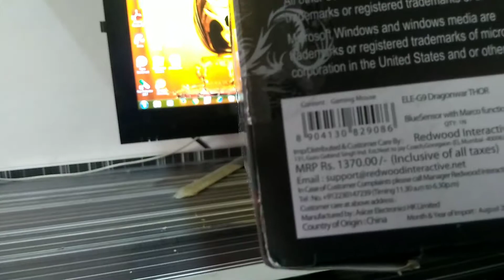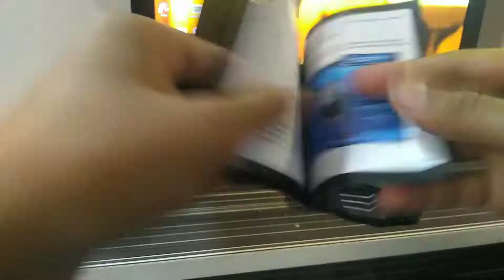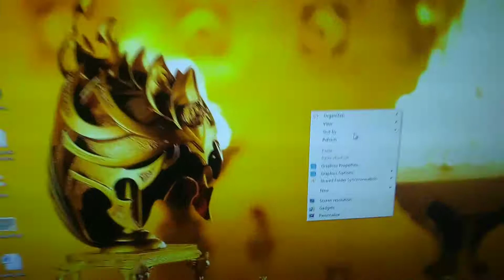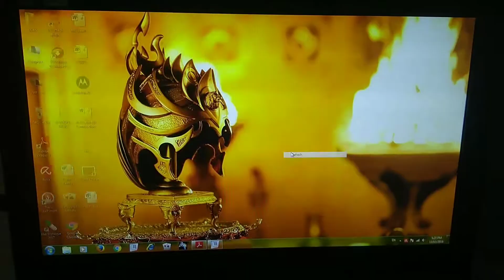Dragon war 💥( Red Gear) Gaming Mouse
Red Gear Gaming Mouse.
With 6 LEDs.
51 million click..